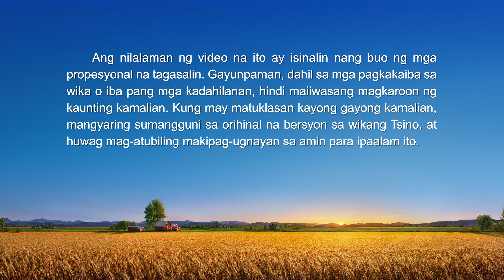Tagalog Testimony Video | "Kung Paano Sinalubong ng Matatalinong Birhen ang Panginoon"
Nagbalik na ang Panginoong Jesus na matagal na nating pinananabikan! Nais mo bang malaman ang pagpapakita at gawain ng Diyos sa mga huling araw? Nais mo bang matamo ang pagliligtas ng Diyos sa mga huling araw? Huwag mag-atubiling kontakin kami.

Mabuting magkaibigan sina Anick and Mireille. Isang araw, isang di inaasahang pagkakataon ang dumating nang mapanood nila ang pelikulang Nasaan Ang Aking Tahanan, na gawa ng Ang Iglesia ng Makapangyarihang Diyos. Naantig sila nito, at ang aklat na bumago sa kapalaran ng bida sa pelikula ay partikular na pumukaw sa kanilang atensyon. Naramdaman nila ang init at awtoridad ng mga salita sa aklat na iyon, at pakiramdam nila'y walang karaniwang tao na makapagsasabi ng mga salitang iyon. Nang marinig nila na ang mga salitang ito ay mga binigkas ng nagbalik na Panginoon, hindi sila makapaniwala. Ang alam nila, hindi pa dumarating ang Panginoon nang nasa sa alapaap at lantarang nagpapakita, kaya paanong masasabi na ang Panginoon ay bumalik? Pagkatapos ng pagkabagabag sa kalooban, isinaalang-alang nila ang katotohanang ang gawain ng Diyos ay hindi kayang arukin ng saloobin at isipan ng tao, at nagdesisyon silang bitiwan ang kanilang mga kuro-kuro at mga palagay nila at siyasatin ang gawain ng Diyos sa mga huling araw. Paano nila nakilala ang tinig ng Diyos at sa huli’y tinanggap ang Panginoon? Pakinggan natin ang kuwento ni Anick.